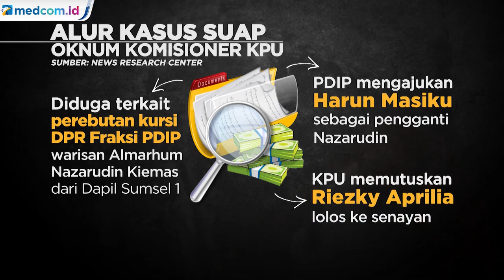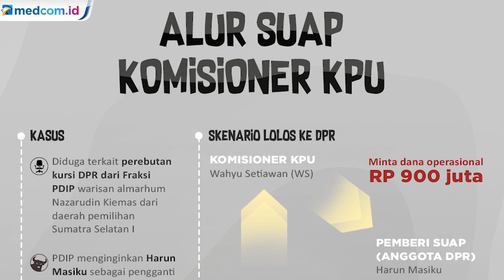Alur Suap Komisioner KPU dan Skenario Lolos ke DPR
KPK menetapkan Komisioner KPU Wahyu Setiawan sebagai tersangka kasus dugaan suap terkait penetapan anggota DPR terpilih periode 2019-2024. Wahyu diduga menerima suap untuk memproses permohonan PAW Harun Masiku. Bagaimana sebenarnya alur suap dan aturan hukum terkait dengan PAW yang menjerat Komisioner KPU Wahyu Setiawan?